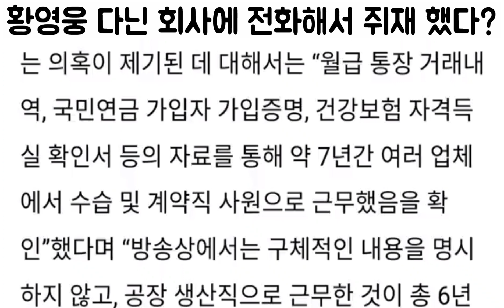[황영웅 주작 이진호 증거 나와? 김용호 이상 말바꾸기 천재 이진호?| 이진호 주작 증거로 구@속 위기? GE망신 당해?]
황영웅 주작 이진호 증거 나와 고@속 위기?